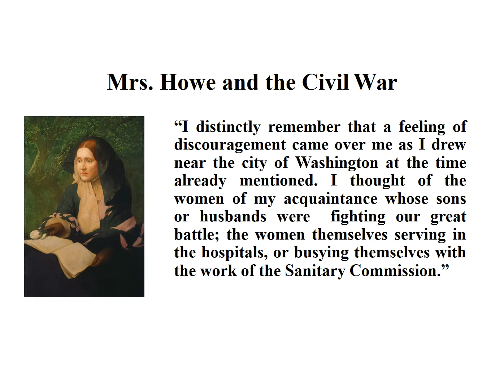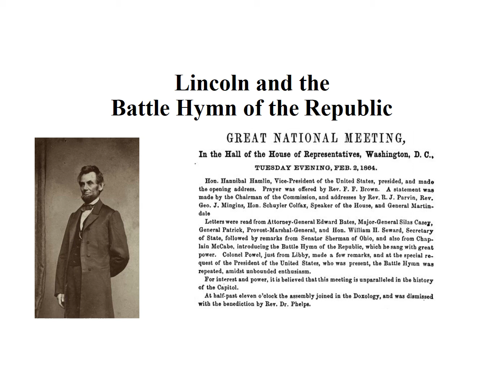Julia Ward Howe and Battle Hymn of the Republic